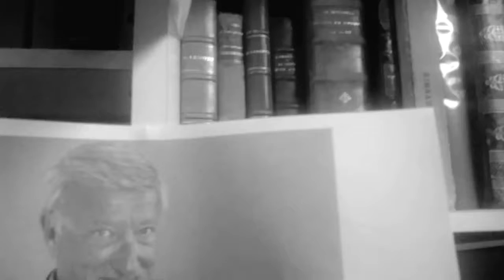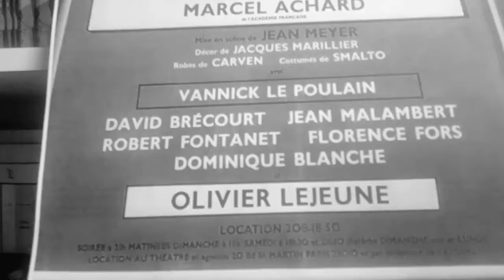Johnny Hallyday, Fabrice Luchini & Olivier Lejeune à Nantes...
Episode 21 : Johnny Hallyday dresse le portrait d'un Comédien Nantais : Olivier Lejeune!
Ancien camarade de cours (J-L Cochet) de Fabrice Luchini...
A travers ce court portrait , petit hommage à l'auteur de la pièce "On Passe dans Huit jours"... Un Certain Sacha G...